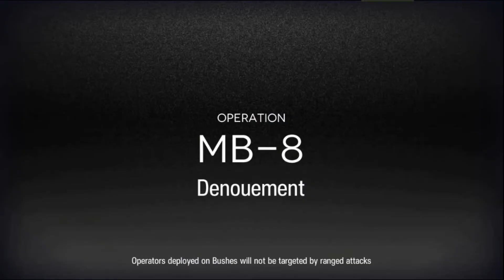MB - 8 Rerun // With Some random operators do Boss Stage // Feat.Fartooth & SA down Boss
All Music & art contents is credit to HyperGryph//Arknights.